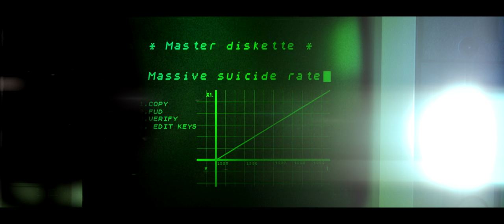Aelita 2000 teaser TRAILER HD 2013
Tests with anamorphic lens "modified" in a canon 7d
As a 50mm prime lens f1, 7
poostproducido with after effetcs
edited in sony vegas.
entire clip has a layer of old movie.
Aelita2000 teaser trailer
cyberpunk manga
postnuclear romantic story of conspiracy
chemtrail.